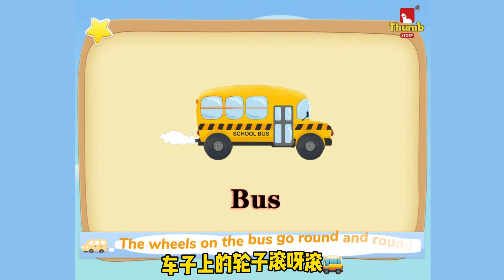零基础学英语26字母+衍生单词B《拇指人英语》